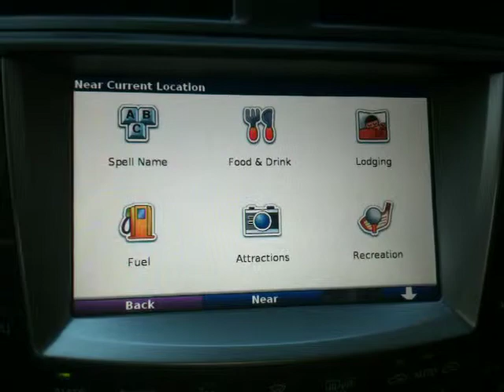Garmin on FlyAudio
Garmin Mobile XT installed on a FlyAudio E8039NAVI-1